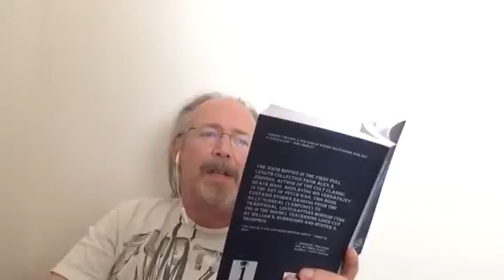Reynaldo pt 2